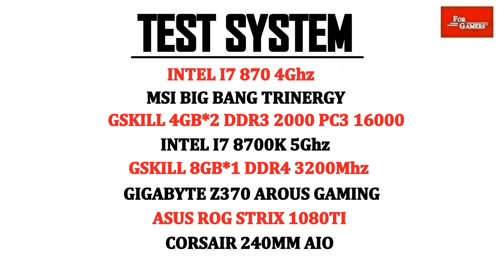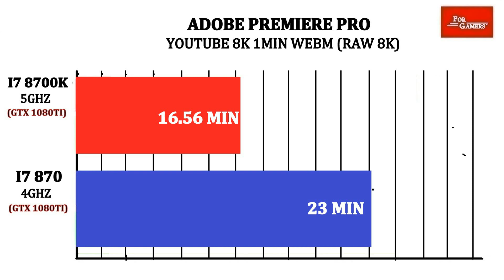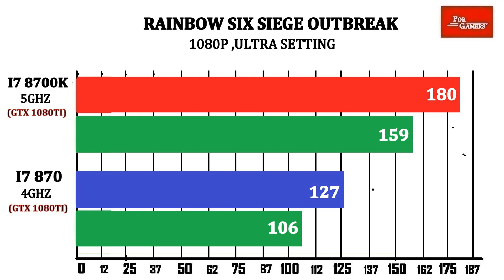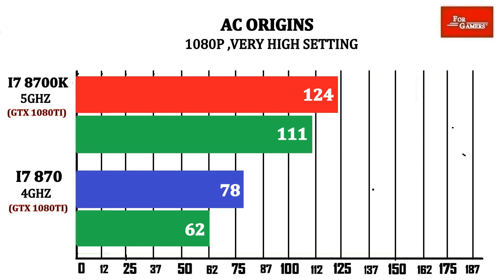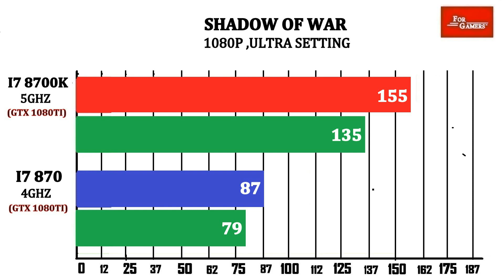(OC) I7 870 vs (OC) I7 8700K | GTX 1080Ti | Comparison